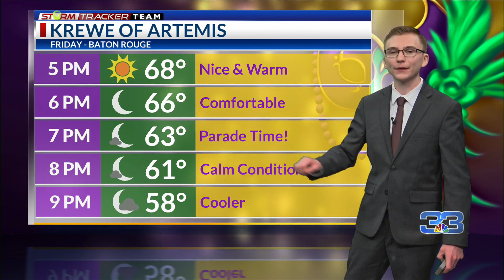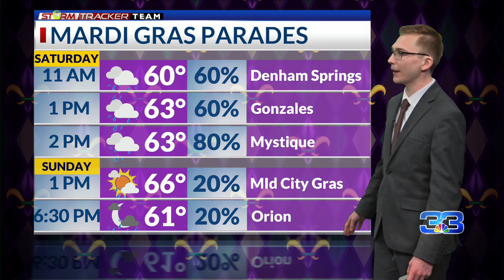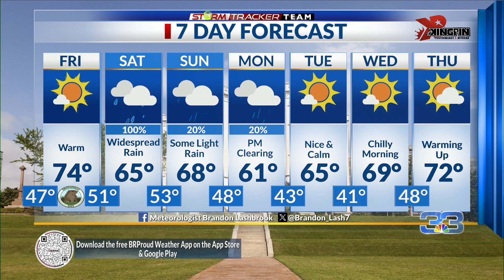Thursday PM Baton Rouge Weather – 2/1/24: Nice Friday before weekend soaker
Meteorologist Brandon Lashbrook has your StormTracker Team forecast for Thursday, February 1, 2024.